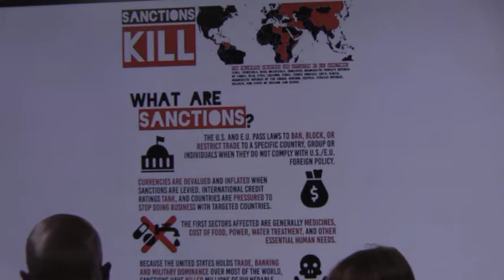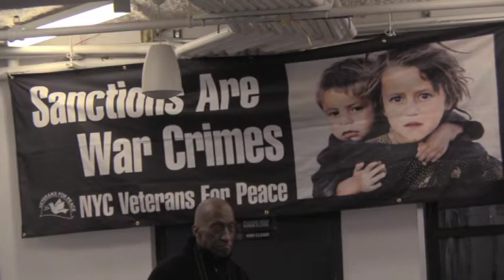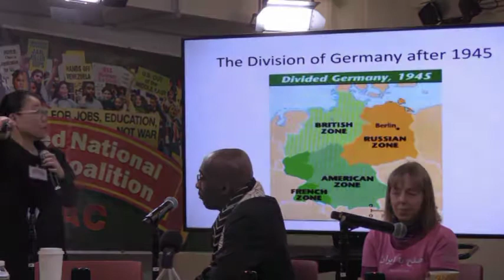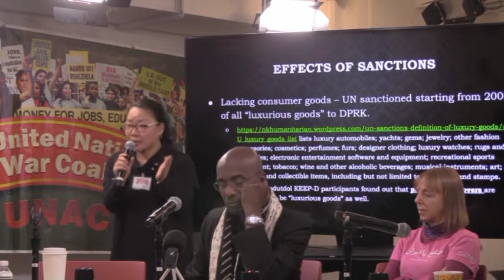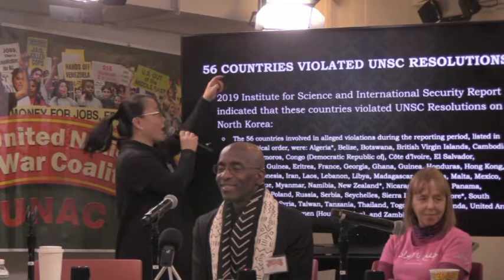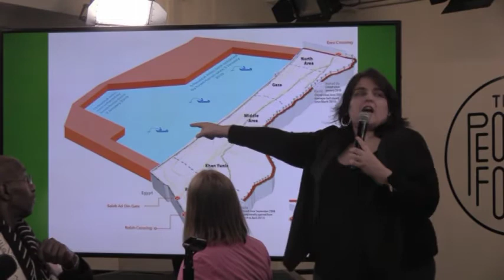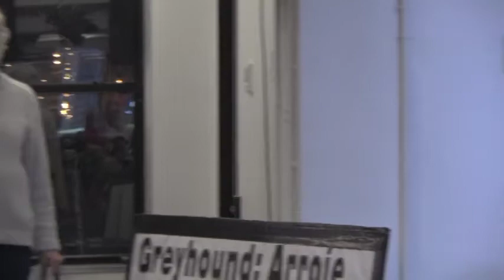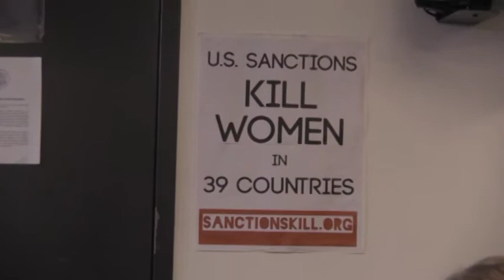Opposing Sanctions (Panel at UNAC 2020-NYC)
Speakers,
Sara Flounders,
Juyeon Rhee,
Roger Wareham,
Suzanne Adeley,
Medea Benjamin,